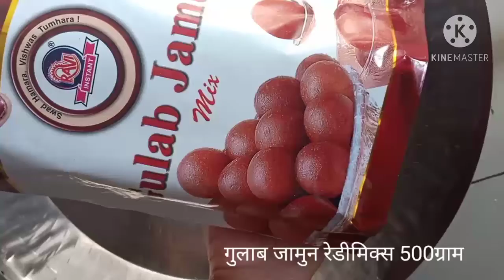परफेक्ट आणि स्पोंजी गुलाब जामून रेसिपी /instant gulab jamun with ready mix/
खाद्यभ्रमंती द टेस्ट ऑफ महाराष्ट्र
परफेक्ट आणि स्पोंजी गुलाब जामून रेसिपी
instant gulab jamun with ready mix
साहित्य:
गुलाब जामुन रीमिक्स 500ग्राम
दूध 250 मिली
इलायची
साखर दीड किलो
तेल किंवा तूप तळण्यासाठी